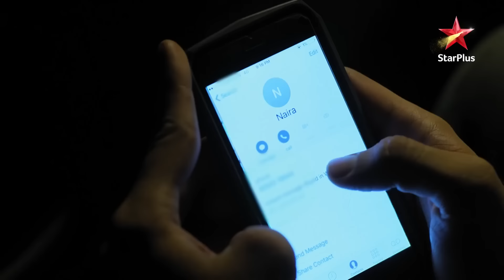Yeh Rishta Kya Kehlata Hai | Mansi ka sach aaya Naksh ke saamne!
Mansi bhagwan se rote huye maafi mangti hain aur khudko Akshara ki maut ki gunehgaar kehti hain. Jab uska pita aate hain toh wo unke saamne toot jaati hain.